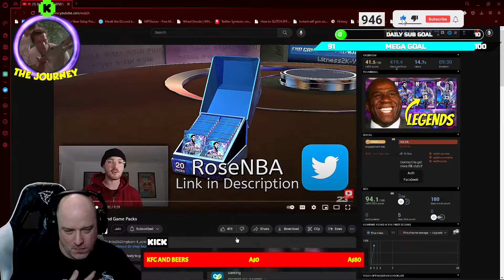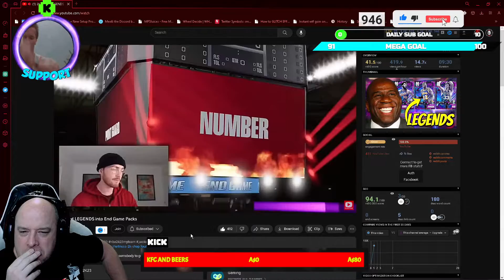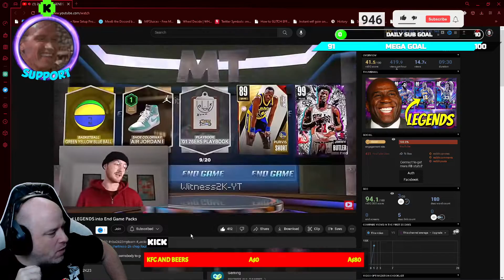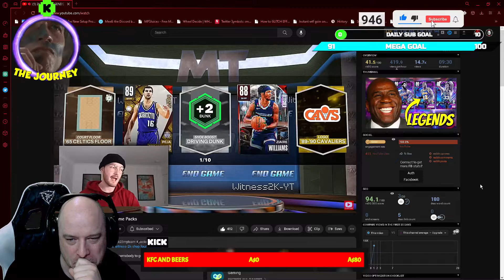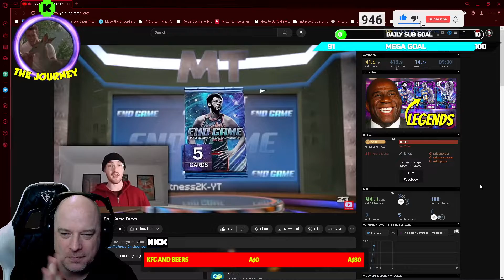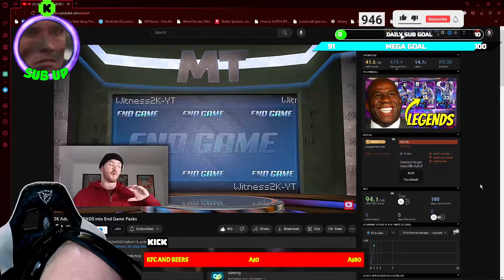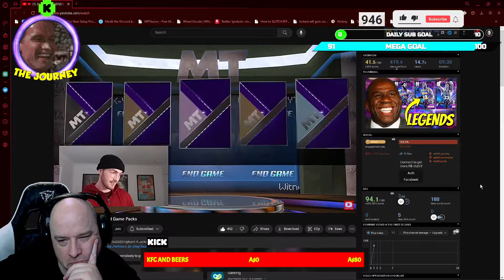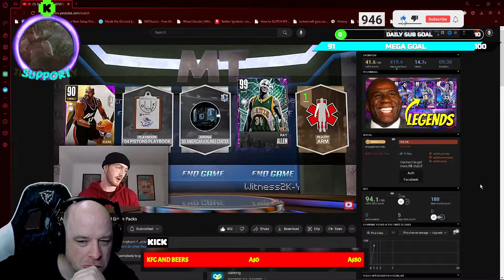REACT TO WITNESS 2K PACK OPENING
Check out Witness 2k he rocks